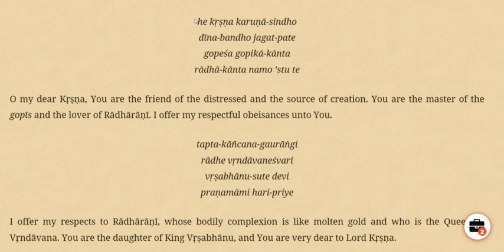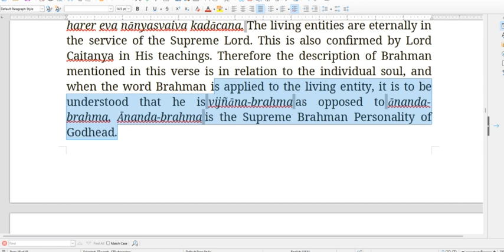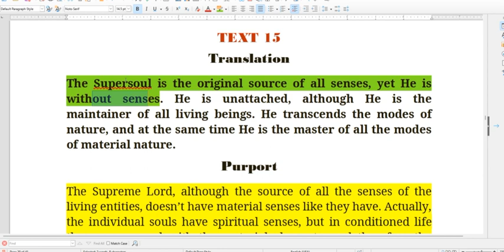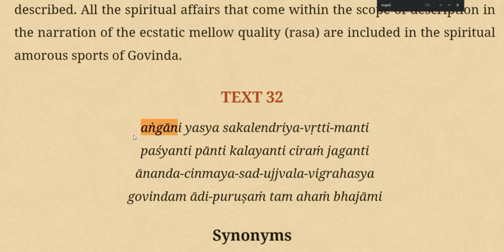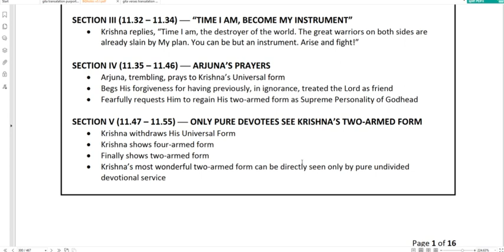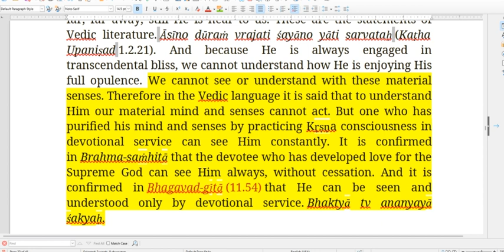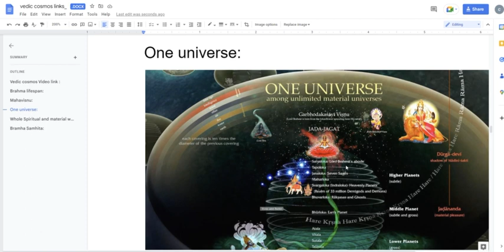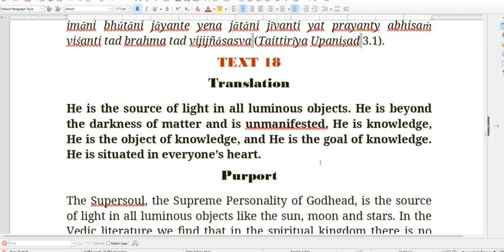IBC Siksha | Bhagavad Gita Chapter 13.13-18 | Mar 13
Speaker: Vrajendra kumar das